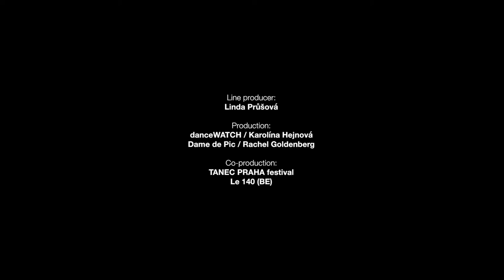Karine Ponties: SAME SAME (official trailer)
Tereza Ondrova and Petra Tejnorova in an unexpected duo under the direction of Franco-Belgian choreographer Karine Ponties.

A heron falling to pieces, trussed up in its feathers and sitting on sticks. A snake eagle swirling in large, paced circles before it melts. That is their wild side.
Nothing defines human beings better than their disposition to accomplish absurd acts in order to obtain results that are just as improbable. In a world where reason is a nice façade, the bursting in of non-sense brings us to face our relationship with normalcy and allows us to open up to unbeaten paths. Somewhere between burn out and brown out, two women, exposed to each other like a palindrome in a distorting mirror, lose their direction and rekindle with their wild animal.

Concept and choreography: Karine Ponties (BE/FR)
Performance: Tereza Ondrová, Petra Tejnorová (CZ)
Lighting design and dramaturgy: Guillaume Toussaint Fromentin (BE)
Lights operator: Zuzana Režná (CZ)
Line producer: Linda Průšová (CZ)
Production: danceWATCH / Karolína Hejnová (CZ), Dame de Pic / Rachel Goldenberg (BE)
Co-production: TANEC PRAHA festival (CZ), Le 140 (BE)
Supported by: Ministry of Culture Czech Republic, Prague City Hall, ALT@RT, Ministry of Culture of Fédération Wallonie-Bruxelles